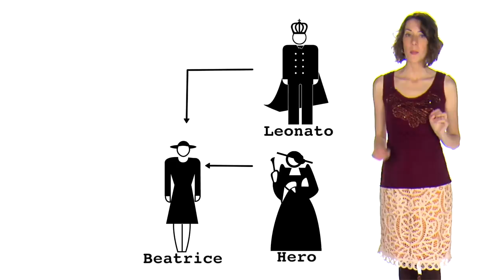"Much Ado About Nothing" | Characters: Overview & Analysis | 60second Recap®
"Much Ado About Nothing" by William Shakespeare | Characters: Overview & Analysis | 60second Recap® Study Guide Video by Jenny Sawyer
60sR is aghast: In William Shakespeare's "Much Ado About Nothing," the characters trick and are tricked. In this 60second Recap® , you'll meet the deceivers and the deceived and discover who, in "Much Ado About  Nothing's" cast of tricksters, ends up paying the price.